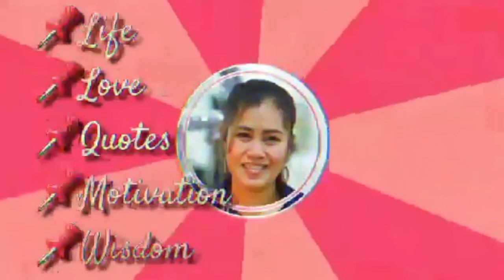The Beauty of Luxembourg City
Luxembourg is a small European country, and one of the richest country in the whole world.